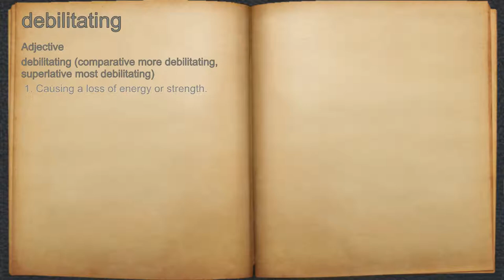What does debilitating mean?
A spoken definition of debilitating.

Intro Sound:
Typewriter - Tamskp